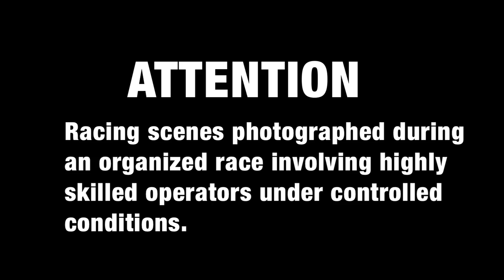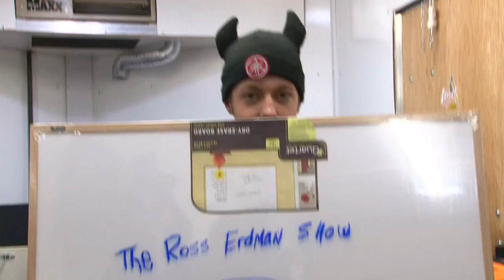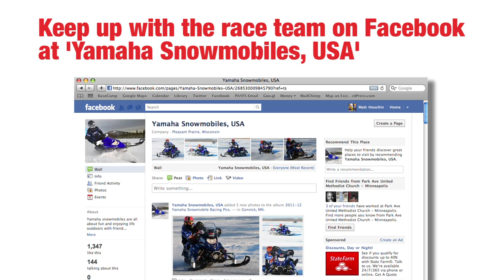Yamaha Racing Show - Episode 3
Follow Pro racer Ross Erdman and Semi-Pro Ben Lindbom at the Beach Bar 200 race in The Yamaha Racing Show, Episode 3. · Keep up to date with all of the Yamaha snowmobile race team on facebook—Yamaha Snowmobiles, USA